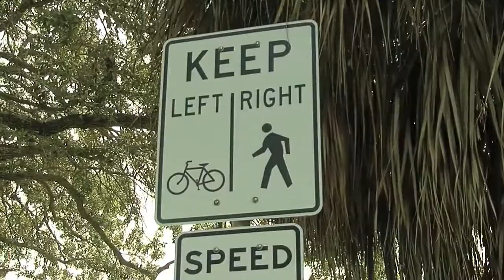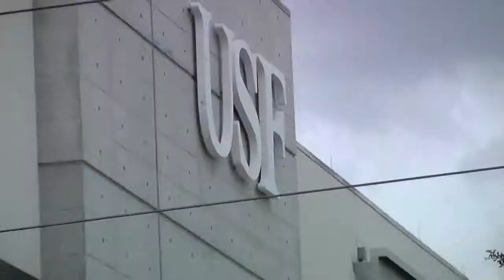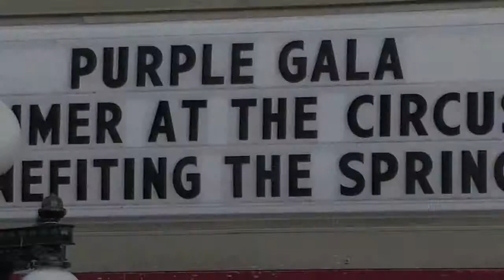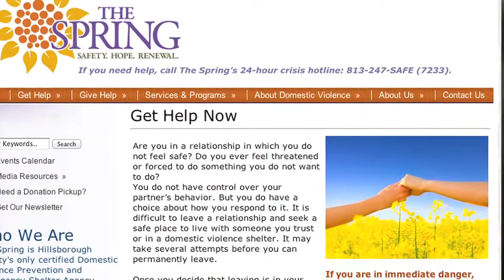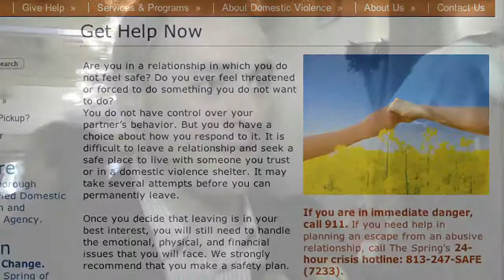Good Life Tampa Bay - Episode #19 on MOR TV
Join us as we check out Julie Weintraub from Gold and Diamond Source and Hands Across the Bay as she walks for Suicide Awareness & Prevention. Next, we network with the Leaders Friday Luncheon; after that, we venture over to the Ritz in Ybor for The Spring’s Purple Gala; and finally we head over to Carrollwood Day School.

Interviews with: Julie Weintraub, Steve Weintraub, Bob Gualtieri, Betsy Falvey Westuba, Dr. Terry Collier, Don Germaise, Ron Diaz, Christina Suarez, Blake Twedt, Jay Rosenberg, Aakash Patel, Jessica Huebner, Nancy Vaughn, Shilen Patel, Dr. Kiran Patel, Dr. Stephen K. Klasko, Jack Harris, Ray Ifert, Stephen Hickey, Bruce Faulmann, Amy Rettig, Bob Buckhorn, Alexis Muellner, Tom Stanton, Brian Lamb, Yvonne Fry, Ron Cristaldi, Audrey Mabrey, Justin Basil, Amanda Lewis, Ryan Frecking, Mark Ober, Kaci Battaglia, Mindy Murphy, Jamie Broome, Lauren Basil, Mary L. Kanter, Alan Brynjolfsson, Trish Brynjolfsson, Danielle Macaluso, John Burton, and Savanna Bennett.

Connect with Good Life Tampa Bay on Facebook for more updates and engaging stories about our vibrant community.

"Explore 'Step Into Your Zone: Playbook of Secrets for Peak Performance in Business, Sales, and Life' by H John Mejia - a best-selling guide filled with strategies for success.